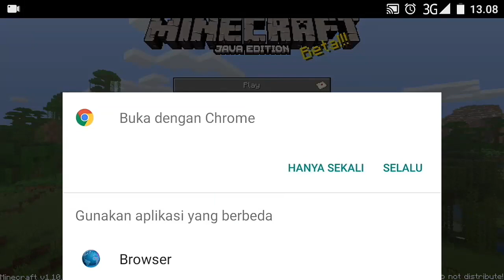DENGAN MENGUNAKAN UI INI MIENCRAFT KALIAN MENJADI SEPERTI MCPC|HARUS COBA !!!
● ● ● ● ● ● ● ● ● ● ● ● ● ● ●● ● ● ● ● ● ● ● ✖ SEMOGA TERHIBUR YA DENGAN VIDEO INI ✖● ● ● ● ● ● ● ● ● ● ● ● ● ● ●● ● ● ● ● ● ● ● (●) INFO Maaf Teman Teman Ini Hanya Hiburan. Jadi Jangan Ada Yg Tersinggung. Maksud Nya Jangan Masukin Ke Hati Ok :). ●▬▬▬▬▬▬▬▬▬▬▬▬▬▬▬▬▬▬▬▬▬▬▬▬▬▬●
■Aplikasi Editing Dll
■ record : ~Az Screen Recorder Thumbnail : ~Pixel lab Editing : ~ Adobe Premiere Pro cc 2018 ■JANGAN LUPA UNTUK AKTIFKAN LONCENG KARENA SAYA BAKALAN UPLOAD TIAP HARI NIH... :D ●▬▬▬▬▬▬▬▬▬▬▬▬▬▬▬▬▬▬▬▬▬▬▬▬▬▬●
■JIKA ADA KESALAHAN TOLONG DI MAAF KAN YAAK...!!
 ■DAN DUKUNG CHANNEL INI TERUS YA TEMAN TEMAN , TANPA MU AKU GAK BALAK ADA DISINI

Ok teman tema Gue Cumang Minta Kebaikan Kalian Ajh Kok Untuk ● ● ● ● ● ● ● ● ● ● ● ● ● ● ●● ● ● ● ● ● ● ● ● ●